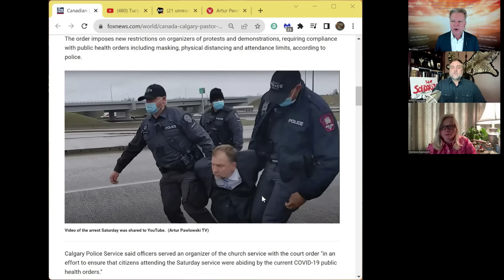SEPTEMBER, a WORD for AMERICA!🚨Artur, Bo Polny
⚠️Be advised many accounts here on YouTube claim to be Bo Polny and ask you to email or call them with questions to talk privately. They tend to reference some FAKE ‘QFS SYSTEM’ and they will eventually ask you to sent them money to invest for you... CAUTION, these are FAKE SCAM accounts!